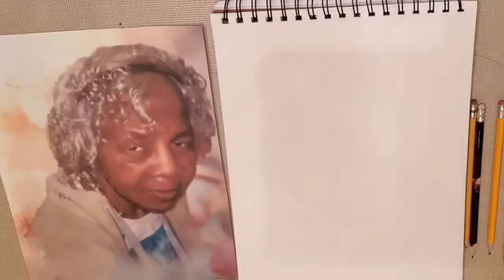IN MEMORY OF VELERIA HARRIS PART 1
TWIN SHOW YOU HIM DRAWING HIS GRANDMOTHER FOR HER BIRTHDAY